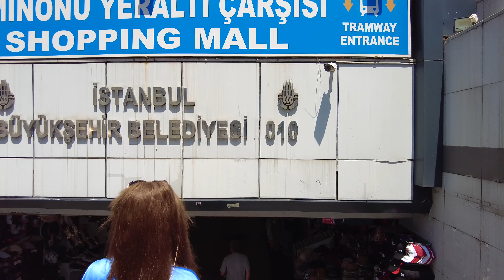Istanbul 2023 Galata Bridge - Üsküdar District 24 July Walking Tour|4k 60fps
Welcome To Elewalk Channel! Üsküdar area in the Asian part and Galata Bridge in the European part of Istanbul can be mentioned as tourist places that have many differences.
Galata Bridge is in the busiest place of Istanbul and in the most frequented neighborhoods, but the Üsküdar area in the Asian part is still not known to tourists.
A very interesting point is that when you have a tour on the Galata Bridge, you can watch the Üsküdar district in the Asian part from afar.
Üsküdar is one of the oldest areas of Istanbul, which is still not fully known to tourists
But this area has many touristic and historical attractions that we recommend you to visit
📍Türkiye | Istanbul
📆              June 2023
☀️                      Sunny
🌡                       28  ℃
🎥 Video Timeline :
00:00 Intro
01:08 Eminönü Square
02:04 Eminönü Underground Market
03:58 Eminönü Pier
06:25 Galata Bridge
14:55 Marmaray-Üsküdar Metro Station
15:54 Hamimiyemaliye Street
18:27 Üsküdar Old Bazaar
21:45 Selmani Pak Street
24:07 Üsküdar Square
26:03 Üsküdar Pier